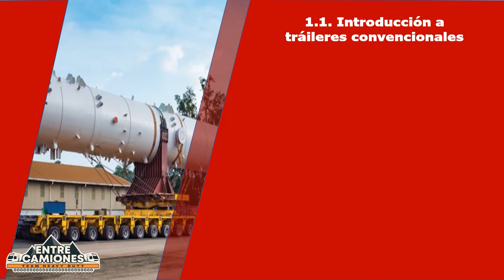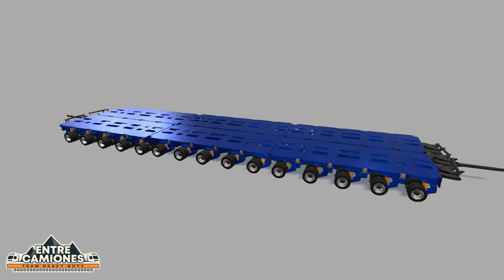Áreas de uso de equipos modulares de carga de alto tonelaje.. Transporte de carga sobredimensionada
El uso de equipos modulares, Trailers, se utilizan para el transporte de maquinarias y equipos de grandes industrias.